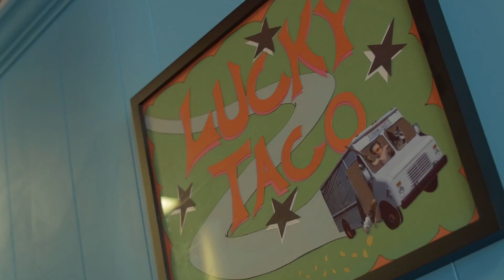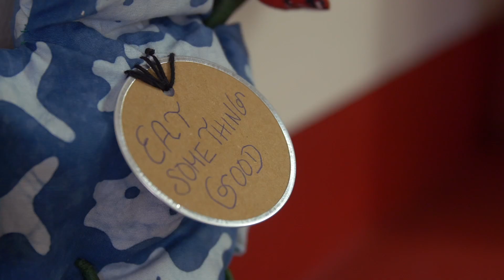Teaching The Next Generation About Digital Media and Storytelling | Tikeyah Whittle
What is DMCT:
Digital Media CT (DMCT) is a statewide initiative that nurtures Connecticut’s growing workforce in film, television, and digital media. The effort is part of a collaborative partnership with the CT Office of Film, Television, and Digital Media, and the University of Connecticut Digital Media & Design Department.

Our Mission: Want to know what life is like as an animator at one of Connecticut’s leading content producers? DMCT ConnectNext 2018 is bi-weekly speaker series that takes place at UConn Stamford and UConn Hartford campuses. These small intimate talks offer unique insights into the life of a professional working in film, television, or digital media.